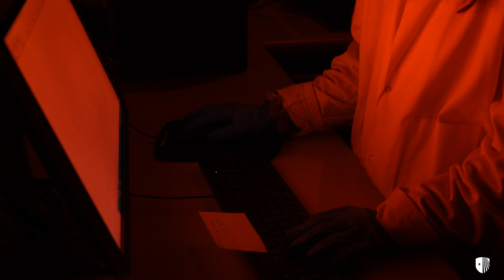Ophelia Burden, 2024 Velay Fellow, College of Arts and Sciences, Stony Brook University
Ophelia Burden, an earth and space sciences major in the College of Arts and Sciences at Stony Brook University, is a 2024 Velay Fellow. Her project, “A Luminescence dating study of Pleistocene-Holocene sediments in the Southern Kalahari, Botswana”  is under the mentorship of Dr. Marine Frouin, Department of Geosciences.